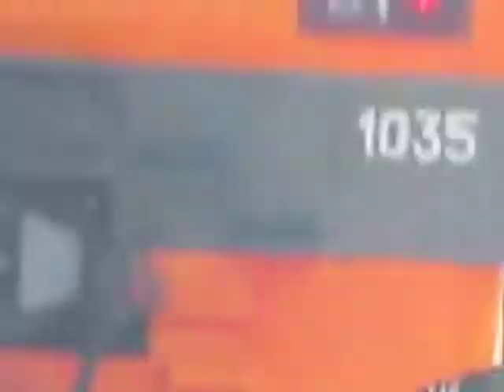Электропоезд ЭД9М 1034/1035 Половина - Большой луг ( о.п. Дачная )